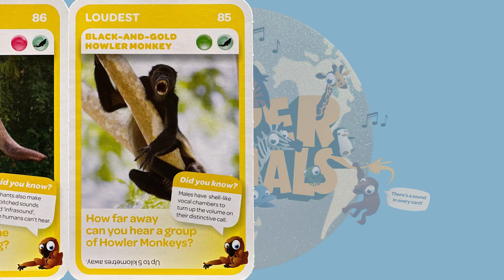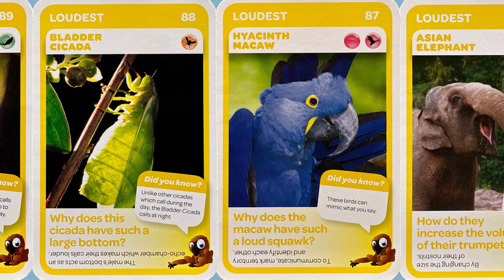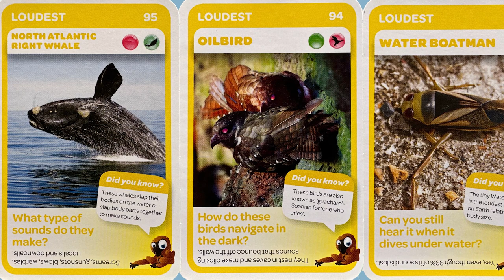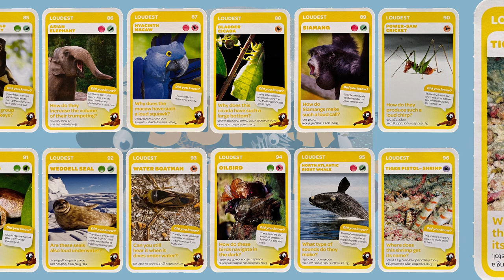SUPER ANIMALS - The Loudest countdown animals amazing (SNACK sized video)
Just the Cards. The world is a weird and wonderful place! Come with us on a learning journey to discover some of the amazing animals that we share this world with.

This video will show you "The Loudest" cards (cards 85-96) from the Countdown Super Animals Card collection. These provide a fantastic education through the fun of trading cards.

Countdown is a Supermarket that we have here in New Zealand.

Cards 85-96
85 Black-and-Gold Howler Monkey
86 Asian Elephant
87 Hyacinth Macaw
88 Bladder Cicade
89 Siamang
90 Power-Saw Cricket
91 Coqui Frog
92 Weddell Seal
93 Water Boatman
94 Oilbird
95 North Atlantic Right Whale
96 Tiger Pistol-Shrimp

The images look great when finished so stick around to the end.

We know that not everyone has time to watch long clips and getting to the point is important, so look for the tags in our title to determine if this is something you can watch on the run or wait till you are chilled out at home. Whatever your digestion capability we have something to suit everyone.

BITE sized video = 0 to 2min; SNACK sized video = 2min to 6mins; MEAL sized video = 6min  to 12mins; 3COURSEMEAL sized video = greater than 12 mins
If you are interested in watching our Hot Wheels collection progress or seeing us stunt some of our cars or you if like more Stop Go Lego, please take the time to SUBSCRIBE to our channel. We need your support to ensure we keep the 'funders' of our hobby happy (wink wink).

Photos taken using an iPhone 14 and cut together using Adobe Premiere.

Some other collections.